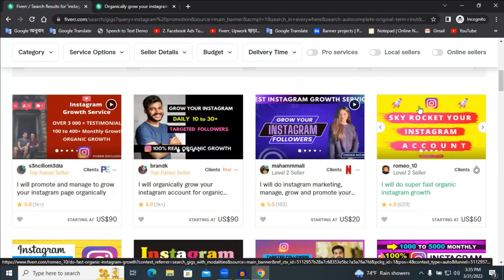২০২৩ সালের নতুন আপডেট একাউন্ট ডিজেবল এবং রিভিউতে নিয়ে যাওয়ার কারণ || Fiverr New Update Tutorial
২০২৩ সালের নতুন আপডেট একাউন্ট ডিজেবল এবং রিভিউতে নিয়ে যাওয়ার কারণ || Fiverr New Update Tutorial